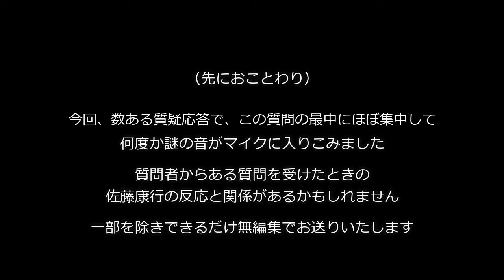満月の法則874：佐藤康行が佐藤康行を発見した2分30秒